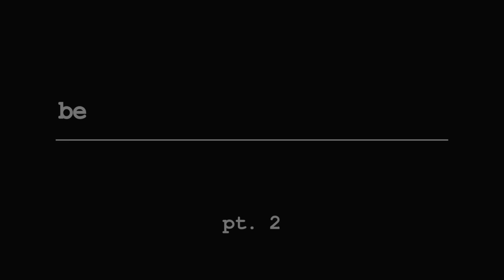ThatMexicanOt x Beez Designs LIVE performance in Denver, Colorado‼️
I filmed Beez Designs and ThatMexicanOt live at the Ogden Theatre in Denver, Colorado! What an incredible performance by the two of them.
A true DYNAMIC DUO!
Thank you to all of the sponsors apart of Beez Designs for help making everything possible.

Equipment used:
Sony a6600
Viltrox field monitor
Rode videomic